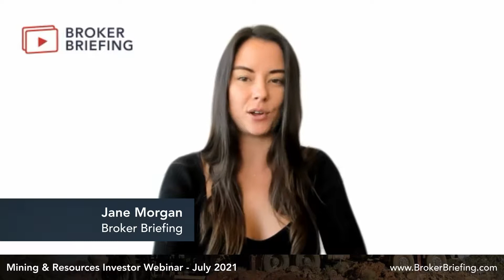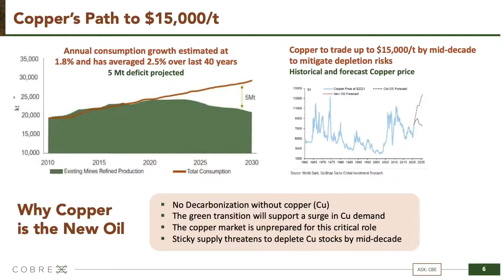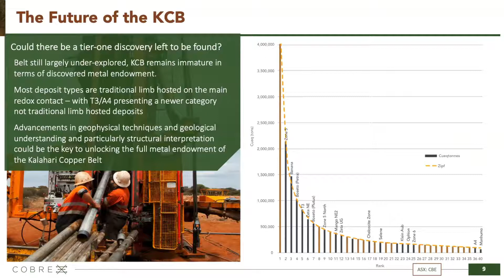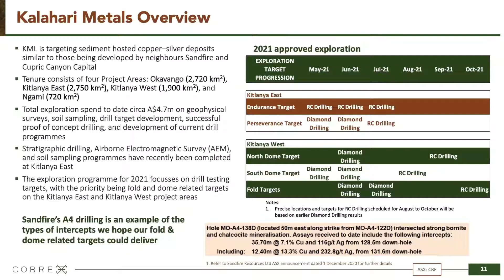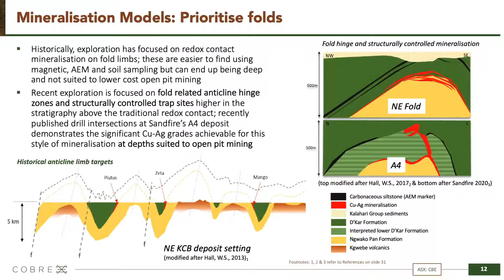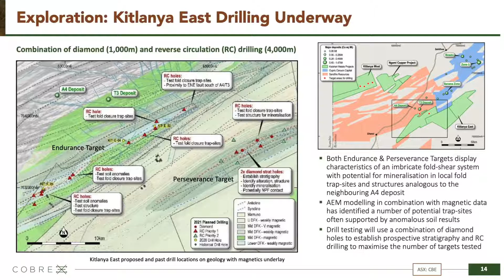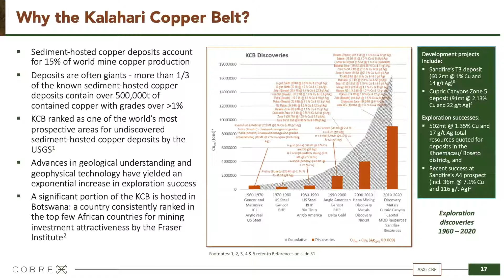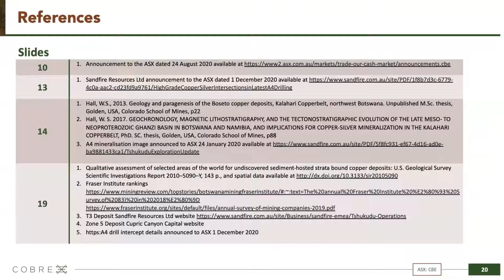Cobre Limited (ASX:CBE) | Broker Briefing | July 2021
Jane Morgan Management is a boutique Investor Relations & Media Communications consultancy group providing services to ASX listed clients.

Combining over 15 years in business as investor relations and media communications advisors, with an award winning team of creatives, copywriters, designers and digital marketers, to provide ASX listed companies with full suite digital services, facilitating more effective online communicate with shareholders and investors.